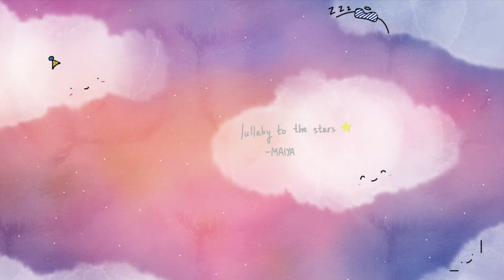lullaby to the stars | maiya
Hello all!!

It's Maiya and today I have something different for you. I created this song for my AP theory course, and wanted to share it with you.

I hope listening to this makes your day maybe a smidge better than it was before. In addition, I went a little try-hard and also created the background picture.

If you would like to use this music, please let me know beforehand and give me credit by linking to my channel.